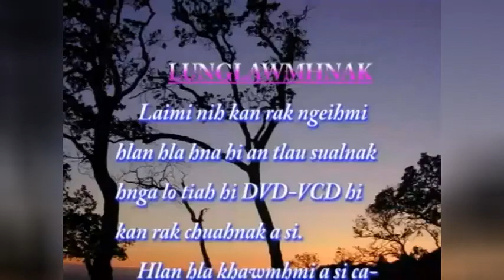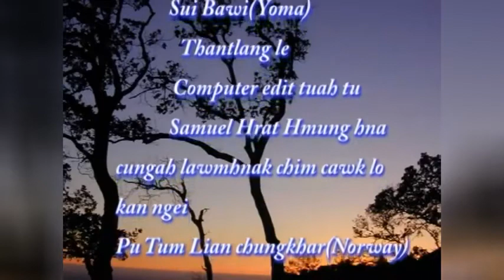Na Ca-Ah - Credits